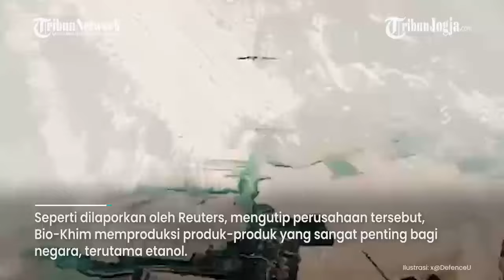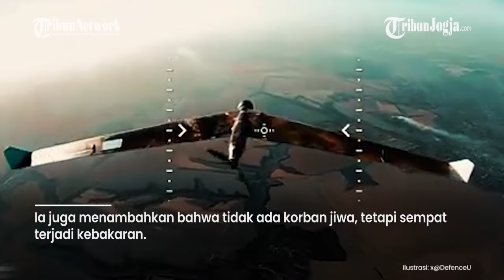SERANGAN DRONE UKRAINA HANCURKAN PENYULINGAN ALKOHOL RUSIA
Drone Ukraina menyerang empat pabrik penyulingan alkohol Rusia yang diduga merupakan bahan pembuatan peledak.

Kyiv Post melaporkan, dua serangan terjadi di Tula, satu di wilayah Tambov, dan satu fasilitas industri di wilayah Voronezh.

Semua pabrik penyulingan yang diserang tersebut memproduksi etanol, pelarut yang digunakan dalam bahan peledak.

Sumber: Tribunnews.com

Editor video : Suluh Prasetya Aji
Narator : Noristera
Editor Naskah : Yoseph Hary W
Produser : Ribut Raharjo
(JEK)